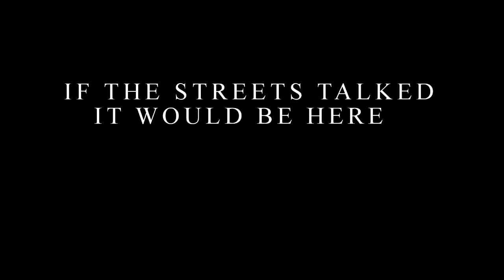15 Artist Who ALMOST Signed To Other Record Labels